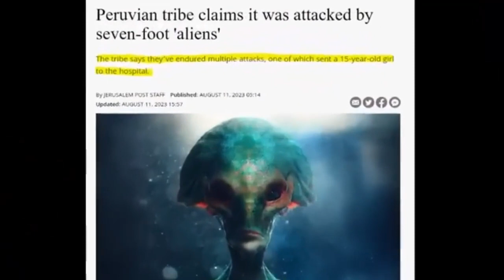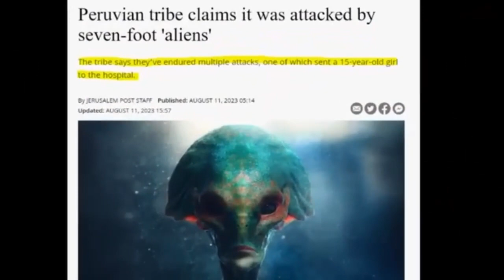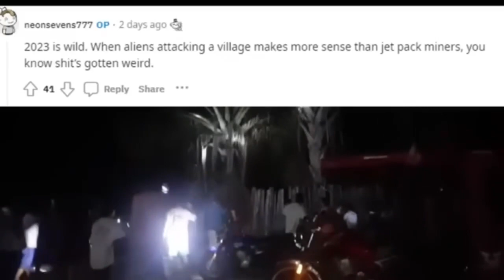Tall Humanoid Alien Attacks Happening In Peru - They Are Bulletproof And Don't Touch The Ground